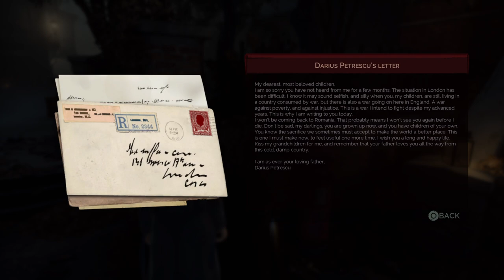Vampyr Find Dorothy 'bloody apron' Crane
She's so gross.